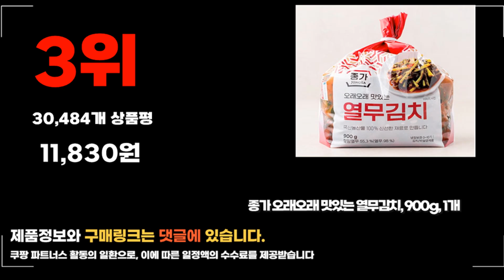2024년 요즘 잘나가는 열무김치 추천순위 TOP10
❤️❤️❤️ 요즘 인기있는 열무김치 구매 가격 평점 리뷰 정리해 봤어요! ❤️❤️❤️

[00:06]
10위. 곰곰 국내산 열무 김치 1kg 1개 [8,740원]
[00:11]
9위. 찬우물김치 열무김치 3kg 1개 [19,000원]

[00:17]
8위. 비비고 열무김치 1.5kg 1개 [18,810원]

[00:22]
7위. 당일제조 국내산 100% 전라도 열무김치 5kg 1개 [22,900원]

[00:28]
6위. #[나비골김치]100%국내산 농산물 전통식품인증 열무김치3kg 1개 3kg [17,900원]

[00:33]
5위. 고운푸드 전라도 국내산 열무물김치 1개 5kg [22,800원]

[00:39]
4위. 종가집 열무김치5kg/ ~08시주문 당일발송/ 갓담은 생김치 직발송~ [28,030원]

[00:44]
3위. 종가 오래오래 맛있는 열무김치 900g 1개 [11,830원]

[00:50]
2위. 종가 오래오래 맛있는 열무김치 1.5kg 1개 [14,900원]

[00:55]
1위. 셰프애찬 열무 자박이 물 김치 3.2kg 1개 [32,800원]